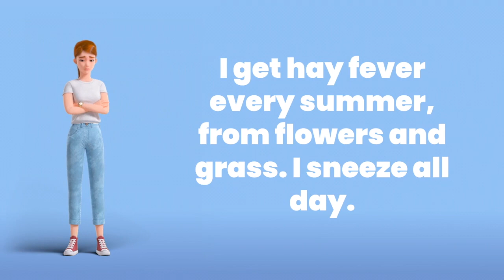Health and illness